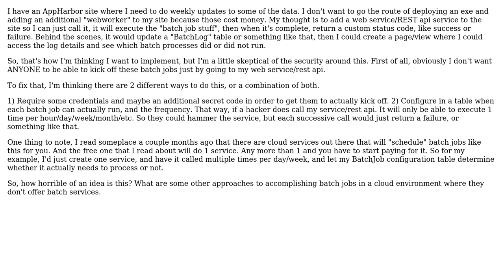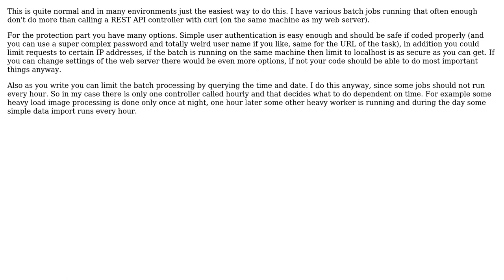Software Engineering: How to execute batch jobs via webservices or rest api?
With thanks & praise to God, and with thanks to the many people who have made this project possible! | Content (except music & images) licensed under CC BY-SA | Music | Images & others | With thanks to user thorsten muller user ganders and the Stack Exchange Network Trademarks are property of their respective owners. You are responsible for your own actions.